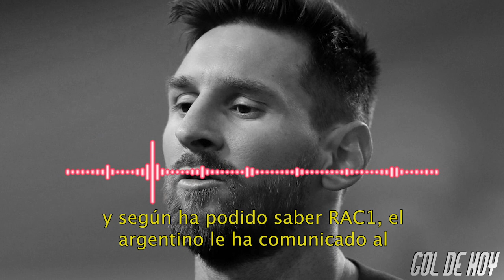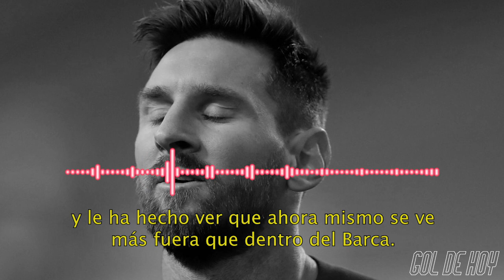ALARMA ¿MESSI FUERA DEL BARCA? | Memphis Depay “EL ELEGIDO”